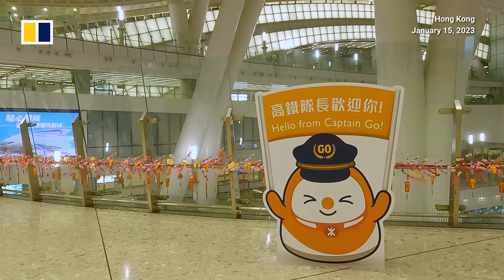Hong Kong restarts high-speed rail link service with mainland China after 3-year suspension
The first high-speed train from Hong Kong to mainland China departed on the morning of January 15, 2023, after the resumption of service following a three-year suspension because of Covid. Launched in 2018, the rail link stopped operating in late January 2020 as Hong Kong closed most of its border crossings to the mainland at the start of the pandemic.

Related story:
Hong Kong to relaunch high-speed rail service to mainland China on Sunday